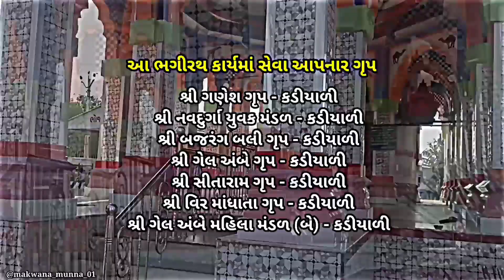શ્રી ગેલ અંબે ધામ - કડીયાળી ૧૫૧ કુંડ યજ્ઞ ૯/૪/૨૦૨૩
4k gel mataji statas
mataji statas
bhadlavari gel mataji statas
new gel maa status
gel maa status video
gel maa regadi status
best gel nail polish
ગેલ માં વિડિયો સ્ટેટસ
navratri special status
new gel maa status 2023
new status 2023
new gel bhavani maa status
gel badla video status
gel bhawani maa video status
mataji gujarati song video status
gel maa video status new
gel maa status 2023
ગેલ ભવાની માં વિડિયો સ્ટેટસ
gel maa status 4k
gel maa status full screen
gel maa status song
tabla solo
નવા ગેલ મા સ્ટેટસ
ગેલ માતાજી સ્ટેટસ
ગેલ ભવાની મા સ્ટેટસ
umesh parmar
gel maa status
gel maa video status
new mataji video gujarati song status
gel bhavani maa video status
best gel nail polish set kit reviews
best gel nail polish on amazon
best gel nail polish set kit
best gel nail polish kit
diy gel polish
amazon nail polish
easiest way to apply gel polish
best gel polish
gel nail polish brands
gel polish on natural nails
amazon gel polish
gel polish removal
cheap gel nail polish
best gel nail polish brands
ન્યૂ ગેલ માં વિડિયો સ્ટેટસ
gel nail polish
gel polish at home
gel nails
nail polish
gel polish
maa
mom dad status video
remix songs
mom dad watsapp status video
krishna status video
very old 90s songs
90s old songs
90s somgs
90s
mood of status
mood of songs
mood of
mood of status video 2022
lover status video
lover songs
hindi love shayari songs
hindi love story status video 2023
hindi letest song
hindi
9336
vks0336
maa ki shayari
sad status
maa sad status
shayar rudra
maa whatsapp status
maa status
maa sad shayari
maa meldi official
maa meldi na song
maa meldi na dakla
maa meldi status
maa meldi song
mataji na status new
mataji na status dj remix
mataji na status 4k
mataji na status song
mataji na status 2022
mataji na status editing alight motion
mataji na status video
mataji na status gujarati
maa meldi na stetas shorts video
maa meldi new stetas video
full skin gel mataji statas
gel mataji statas
new gel mataji statas | gel maa statas | gel ma whatsapp status | @skdigitalofficia
umesh parmar big fan
maa gel mataji statas
gel maa statas
tabla fire umesh parmar
sk digital
fully skin gel mataji statas
tabla king
sk digital officeal
sanjay raval na dakla live
sanjay raval na dakla meldi maa na
sanjay raval na dakla 2022
kalubhai raval chamunda maa na dakla
bhadla gel mataji no mandvo
gatrad maa na dakla sanjay raval
gel maa no mandvo
bhadla gel maa no mandvo
gel maa na dakla
bhadla gel maa na dakla
gel maa na dakla sanjay raval
bhadlavali gel maa na dakla sanjay raval budhel
newdakla2022
new dakla2022
sitaramstudioofficial
sitarm studio official
khodiyar maa na gito
khodiyar maa song
khodiyar
khodal dham kaghvad
alpa patel official
kirtidan ghadhvi official
geeta rabari official
kd digital
km digital
jignesh barot official
pop skop
saregama gujrati
t series gujrati
jigar studio
ekta saund
nerf
fakegun
airsoft
toygun
gelblaster
amir garib
bhakti stories
navratri
durga bhakti
durga puja
durga maa
hindi kahaniya
new story
bhakti video
bhakti
hindi moral story
dharmik kahani
pauranik kahaniya
stories
kahaniya
kahani
bedtime story
bedtime stories
moral kahani
moral story
moral stories
bhakti kahaniya
bhakti kahani
bhakti story
hindi stories
hindi story
hindi kahaniyan
hindi kahani
jail me durga maa
जेल में दुर्गा माँ
khodal maa status
khodiyar maa status
janu maheta stutus
love status
new status 2022
ajay creation 98
dil maru kahe che aaveni made lav
khodal jayanti status
khodiyar maa jayanti status
khodiyar maa status coming soon
gujarati love status
kaushik bharwad new song
naresh thakor new song status 2022
gujarati status 2022
gujarati status
new gujarati status 2022
navratri garba
khodiyar maa song
chaitra navratri status
khodiyar maa garba
jignesh barot official
ekta saund
khodiyar
khodal maa
hemant chauhan
gujarati garba
navratri
garba
mataji na garba
chaitra navratri garba
chaitra navratri song
soor mandir garba
soor mandir
soormandir
khodiyar maa dakla
khodiyar aavo madi
gujarati garba song
gujarati garba dj
gujarati garba non stop
chaitra navratri
dakla
vijay suvala
kajal maheriya
kirtidan gadhvi
kinjal dave
rohit thakor
gaman santhal
geeta ben rabari
bhakti song
navratri special song
khamma mari khodiyar
ખમ્મા મારી ખોડિયાર મા
chaitra navratri garba status
garba status
yt shorts
shorts soormandir
soormandir shorts
trending shorts
viral shorts
best shorts
youtube shorts
shorts
khodiyar shorts
hemant chauhan garba status
hemant chauhan garba
mataji garba status
khodiyar status hemant chauhan
hemant chauhan khodiyar status
khodiyar status
chaitra navratri na garba
navratri special
khodal dham kaghvad
alpa patel official